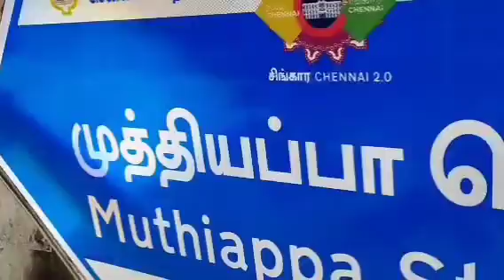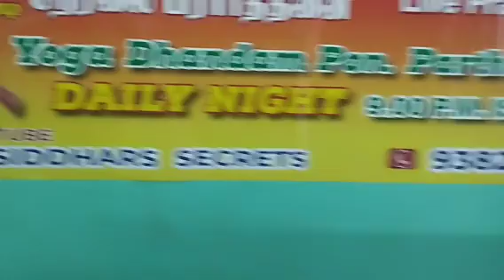4.11.22,பச்சையப்பா,PACHIYAPPA COLLEGE,SIDDHAR MUTTHAPPAR JEEVASAMADHI,CHETPAT,CHENNAI, YOGADHANDAM,